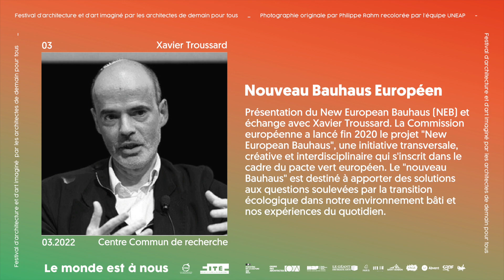Nouveau Bauhaus Européen - Xavier Troussard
Les 10, 11 et 12 mars 2022, l’Union Nationale des Étudiants en Architecture et Paysage organisa Le Monde est à nous, un festival d’architecture célébrant les 10 ans d'existence de l’association. Ouvert au public, le festival a accueilli plus de 40 intervenants différents pour un total de 80 conférences, ateliers, tables rondes, visites ou encore représentations inscrites au programme de ces 3 jours.

“Présentation du New European Bauhaus (NEB] et échange avec Xavier Troussard. La Commission européenne a lancé fin 2020 le projet "New European Bauhaus", une initiative transversale, créative et interdisciplinaire qui s'inscrit dans le cadre du pacte vert européen. Le "nouveau Bauhaus" est destiné à apporter des solutions aux questions soulevées par la transition écologique dans notre environnement bâti et nos expériences du quotidien.”

📍 Cité de l’architecture et du patrimoine, Cathédrale
🎥 UNEAP

Facebook : UNEAP - Union Nationale des Étudiants en Architecture et Paysage
LinkedIn : UNEAP - Union Nationale des Étudiants en Architecture et Paysage